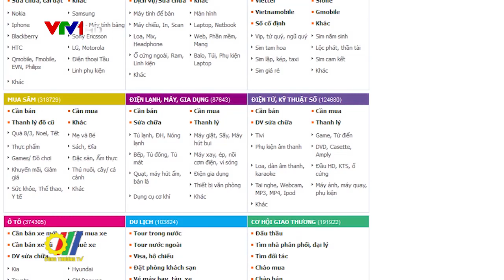Online Friday: Thúc đẩy mạnh mẽ sự phát triển thương mại điện tử tại Việt Nam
Theo Cục Thương mại điện tử và Kinh tế số - Bộ Công Thương, chương trình Ngày mua sắm trực tuyến 2019 Online Friday là năm thứ 6 liên tiếp được tổ chức trong bối cảnh chứng kiến sự tăng trưởng, đột phá của thương mại điện tử nói riêng cũng như nền kinh tế số nói chung theo chủ trương bắt kịp cuộc Cách mạng công nghiệp 4.0 của Chính phủ…